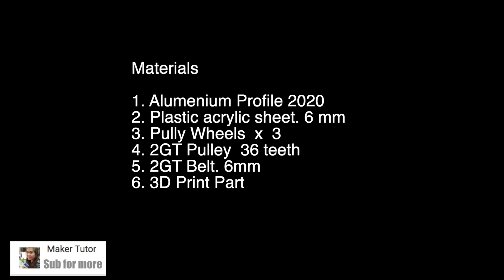DIY Mini pallet AS/RS Automated System cycle testing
This video is about AS/RS Automated Warehouse
Arduino tutorial